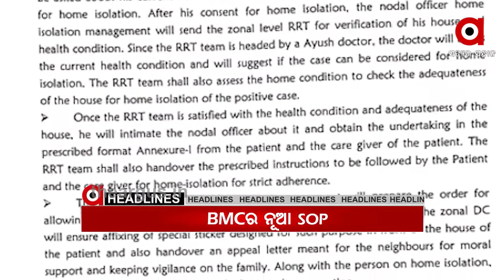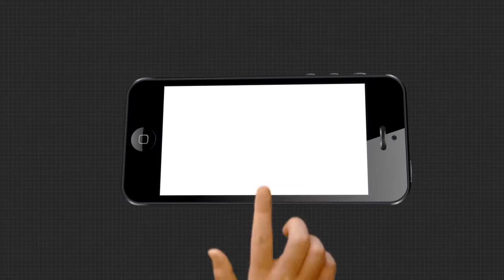Headlines 8a.m....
8 Am Headlines Watch all the current, latest and breaking news only on "TheArgus.in" LIVE TV. The one-stop destination for LIVE news on politics, entertainment, sports, gadgets, and business.